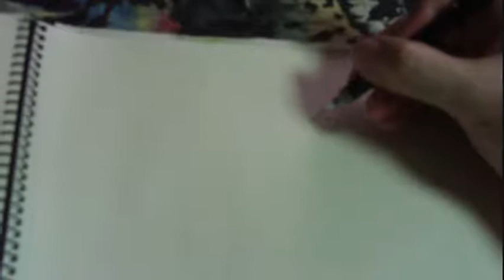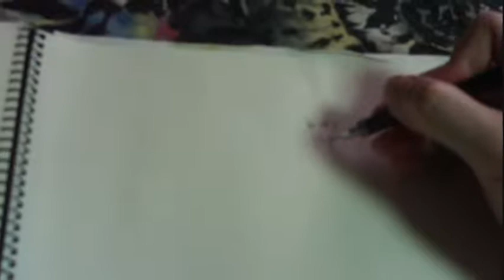Design Draft Movie [QueenQueen Koji toyoda]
All the clothes of Japanese own brand "KOJI TOYODA" link real.
I really announced these clothes by Osaka collection, Seoul collection.

The SL1 shop Fashion Brand "KOJI TOYODA" avant-garde,psychedelic,The fusion of a kimono and clothes.

A designer
Koji Toyota(Disco Duranjaya)